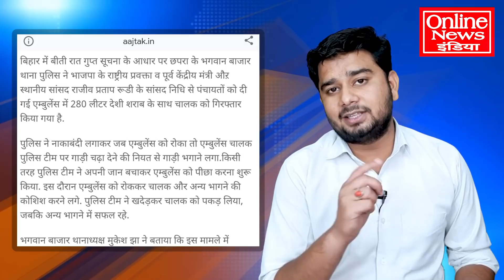मोदी के सांसद का भंडाफोड़, गरीबों के साथ किया धोखा, रंगे हाथ पकड़ा